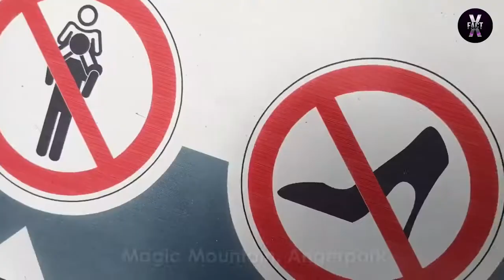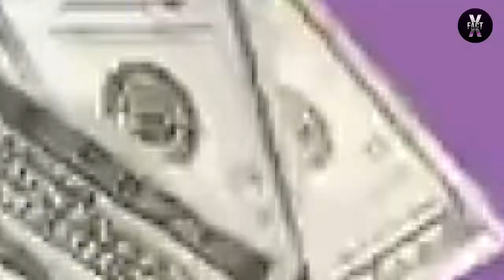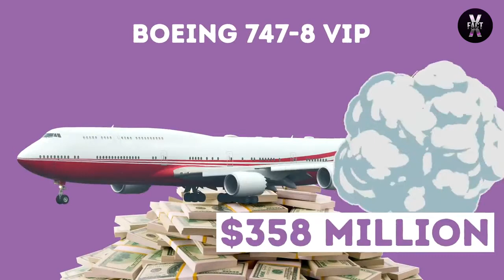Fatafat Fact {episode-1} 20 comparison you've ever seen | 20 तुलना जो आपने कभी देखी हो fact-X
It’s a competitive world out there. A global rat race for the title of the tallest, biggest, fastest – you get it. How about we make the most unusual comparisons and see where you can find record-holders of all kinds?

Do you know, for example, where the slowest roller-coaster in the world is? Or how big the biggest sports stadium in the world is? Or how much the most expensive commercially available pizza in the world costs? Black squid ink dough, sprinkled with one of the most expensive kinds of cheese in the world, caviar, and 24K gold leaves. Would you be willing to eat that much money? 🙃

SUMMARY:
- The world's fastest roller-coaster is in the Ferrari World theme park in Abu Dhabi, UAE. The thing takes just 5 seconds to reach its top speed of 150 mph.
- Venezuela’s Jeison Orlando Rodríguez Hernández has the largest shoe size today. He wears an unimaginable U.S. size 26.
- The world's tiniest house was built by nanorobotics researchers in France. The itsy-bitsy construction is so small that it wouldn't even fit a mite!
- Porcelain Palace, the largest public restroom in the world, is in Chongqing, China. It's not a single bathroom, but a gigantic 4-story, 32,000-sq-ft complex with 1,000 toilets!
- The fastest train in the world is Shanghai Maglev. It runs along a high-speed magnetic levitation line at a max speed of 268 mph!
- The smallest living dog is Milly, a Chihuahua from Dorado, Puerto Rico. When the tiny thing was born, she didn't even weigh 1 ounce and could fit in a teaspoon!
- The Central-Mid-Levels escalator is 2,600 ft long and goes just one way at a time depending on rush hour.
- The world's quietest place is a room in a Microsoft research lab in Redmond, Washington state. It’s so eerily quiet that nobody can stay there for more than 45 minutes at a time.
- The "world's littlest skyscraper" is the Newby-McMahon Building in Wichita Falls, Texas. It’s just 40 ft tall.
- The tallest bridge in the world is the Millau Viaduct in Southern France. Its maximum point soars at 1,125 ft above the ground, which is  -- really high  for a bridge.
- The biggest school in the world is in Lucknow, India. It's the City Montessori School, where you’ll find almost 40,000 students and well over 2,000 teachers!
- The largest plant in the world grows in The Sequoia National Park in California. It’s a tree nicknamed "General Sherman," and the giant is 271 ft tall, almost as tall as Lady Liberty.
- The Earth's slowest animal is the three-toed sloth. Its maximum speed is 15 ft per hour!
- Venezuelan-born stunt performer Ernesto Gainza Medina used the smallest parachute in the world for his 2014 jump in Dubai. His parachute's canopy was just 35 sq ft.
- The largest published book is "The Little Prince." This record-breaking edition is almost 7 ft tall and over 10 ft wide when open!